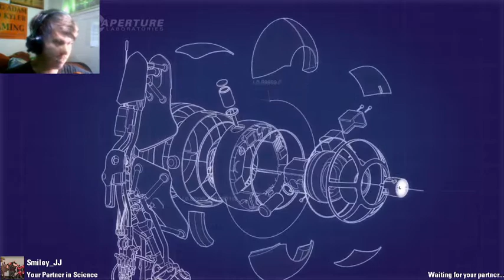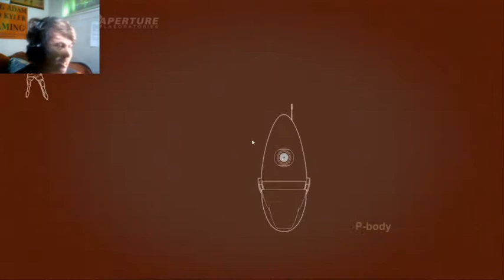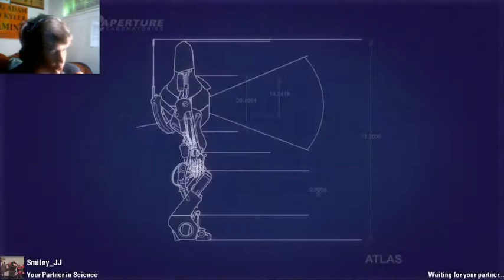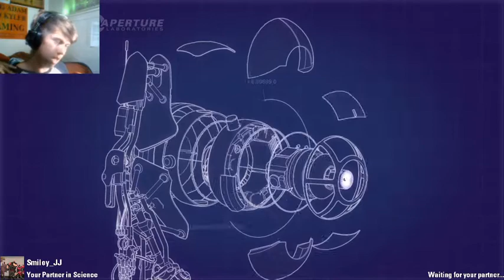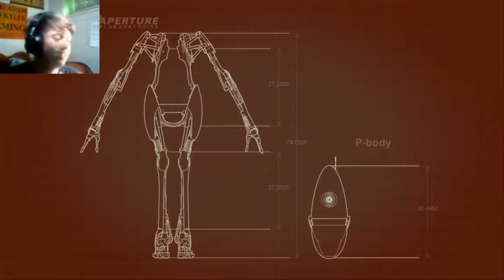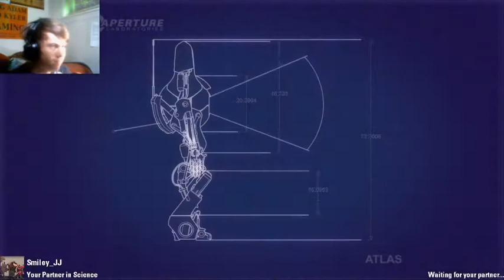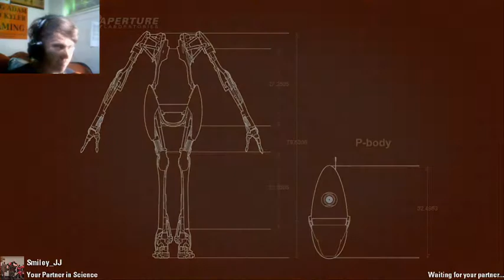Portal 2 Co-op with SmileyJJ!!!!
Go sub to JJ!